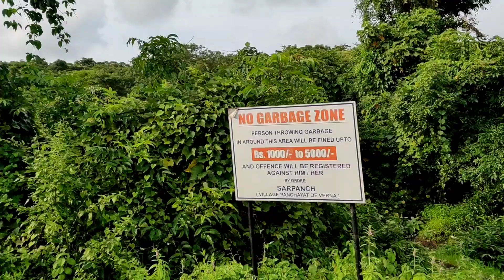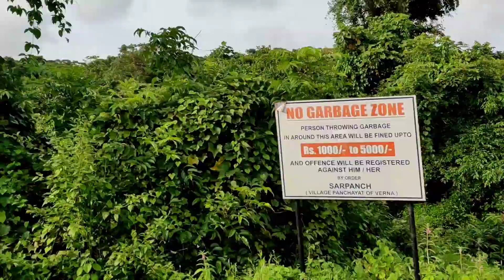GRAFITTI VAN| Grafitti bus IN Goa| Patna Spring @Verna Industrial Estate | GoaVlog| AmchemGoa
Hello everyone

"Nothing better than Going for a ride surrounded by nature"

In this video you gotta see the most amazing photography spots in Verna Industrial Estate plateau, the view here is splendid. One should definitely visit there for nature walks.

We finally reached to the grafitti bus which was burnt in some film shooting , and now it is trending photography spot. We also visited the most amazing spring in Verna